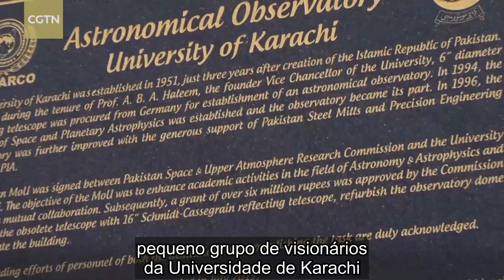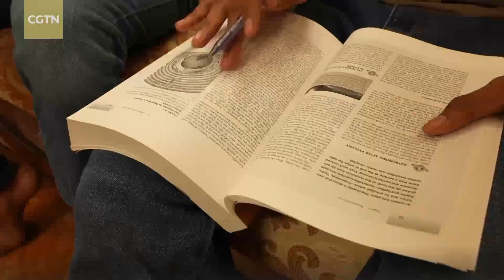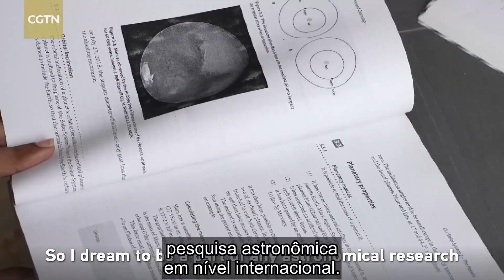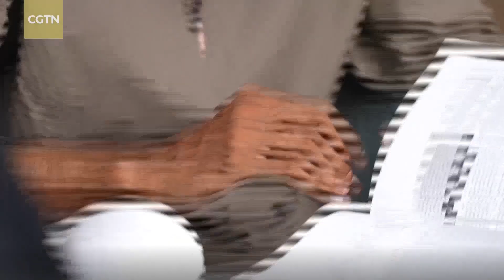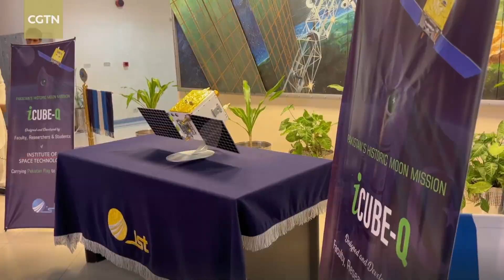A ousadia levou o PAQUISTÃO a LUA!!!!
Seja membro da Comunidade NERD AOS 50 - ESPAÇONAUTAS VIP:
As sementes do programa espacial do Paquistão foram plantadas na década de 1950, apenas alguns anos após a independência do país. Desde então, o país sonha com a Lua. Motivado pela paixão, persistência e uma nova era de colaboração internacional, o Paquistão está realizando seus sonhos. Conhecemos algumas das mentes jovens que fazem uso dessas novas oportunidades, como a parceria estratégica do Paquistão e da China na exploração espacial, para expandir os limites do que é possível.

O Brasil deve inspirar-se em países como o Paquistão e finalmente desabrochar para a conquista espacial.

Este vídeo é mais um incrível trabalho de tradução e legendas emm português realizado por nosso colaborador Alfredo Lopes Morais direto de Portugal.

Receba nossos agradecimentos especiais
Alfredo Lopes Morais que realizou a Tradução e Legendas deste material,

china #modernização ciência aeroespacial nerdaos50 china chinaonthemoon paquistão icubeqamar iqq PaquistáonaLua Lua [ 👉 ] [ 👉 ] Quer comprar um telescópio? No site Fóton Astro você tem descontos em qualquer produto e ainda ajuda o canal Nerd aos 50 - Astronomia, basta usar o cupom: "NerdAos50" Em suas compras.